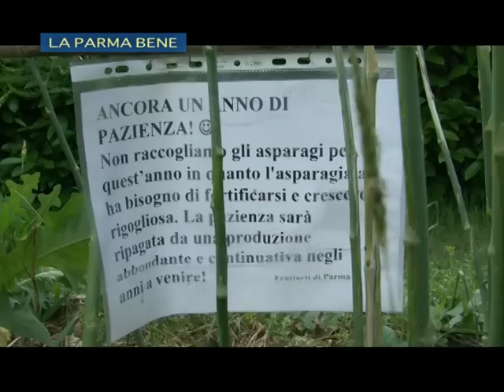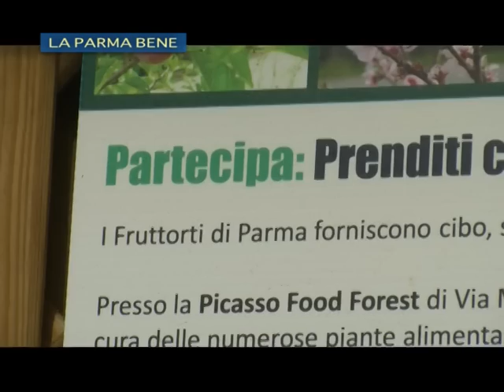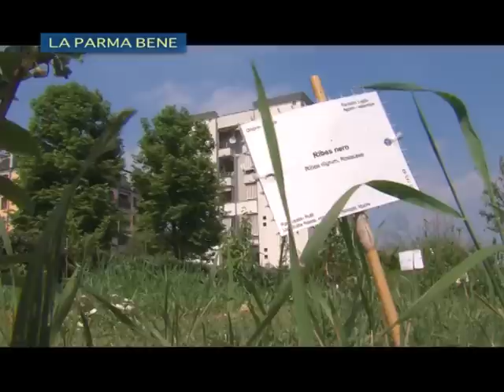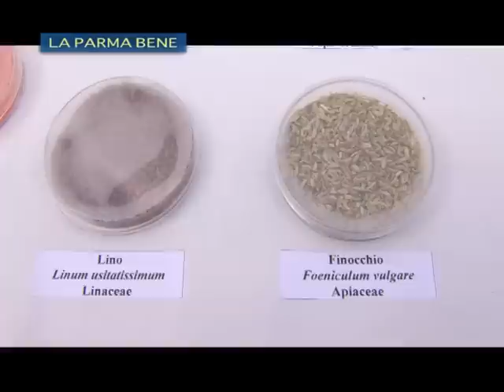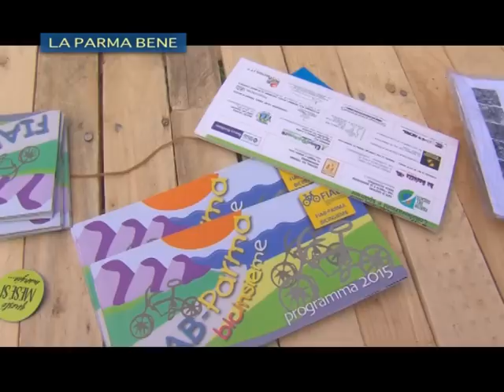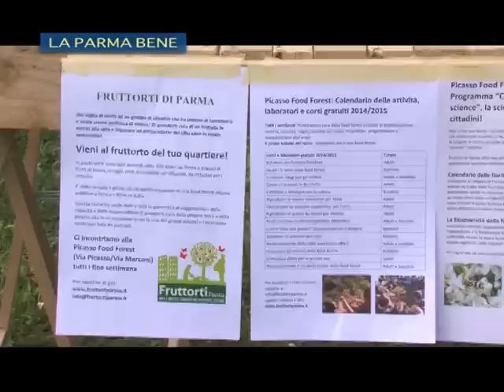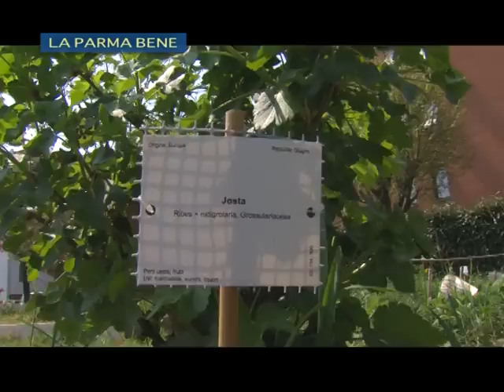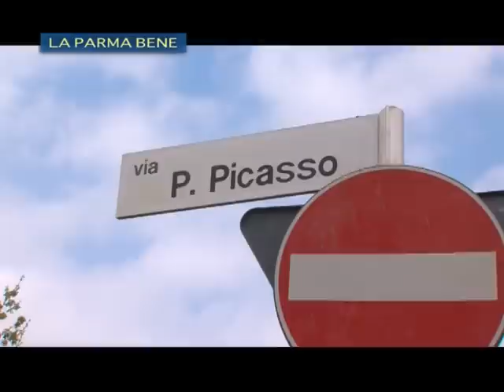La Parma bene: I Fruttorti - 3° puntata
La Parma bene fa tappa alla Picasso food forest, un angolo di verde sottratto alla dimenticanza, dal lavoro di tante persone che hanno fatto della partecipazione un gesto concreto.
Fra alberi da frutto e verdure in germoglio, alla scoperta di questo pezzo di Parma che sorprende, grazie al lavoro dei volontari de I Fruttorti.
La Parma bene è una trasmissione realizzata da Tv Parma in collaborazione con Forum Solidarietà.